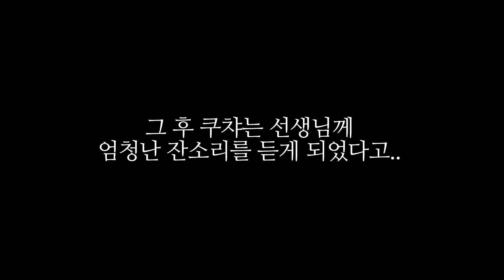와.. 건물주 자식은 게임하는 법도 남다르네..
생방송은 트위치 '쿠챠'
쿠챠가 쓰는 조준선
- 다3/초1